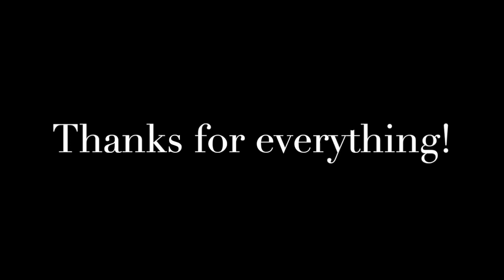Cafeteria Staff TRIBUTE!